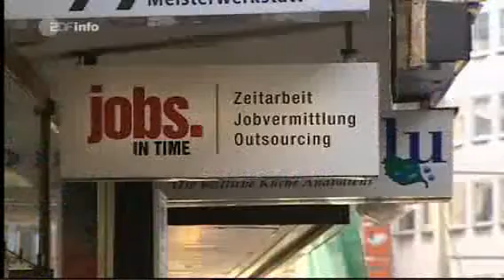Arbeiten um jeden Preis.. nichts ist mehr normal! 1/3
Vom harten Alltag der Zeitarbeiter.
Die Politik hat die Leih- bzw.Zeitarbeit in den vergangenen Jahren gefördert,um den Arbeitsmarkt flexibel zu halten.
Leiharbeiter können schneller eingestellt werden und wieder gekündigt werden.
Seit 1995 hat sich ihre zahl vervierfacht.Immer mehr von ihnen sind Facharbeiter und müssen sich damit abfinden als Mensch der zweiten Klasse abgestempelt zu werden und jeden Job annehmen.Dazu werden noch Statistiken geschönt damit diese Wahsinnsmethode nicht so schnell ans Licht kommt.Der Bürger fühlt sich betrogen ,ist aber nicht in der Lage gegen diese Missere vorzugehen,weil ihm einfach die Stimme genommen wurde.